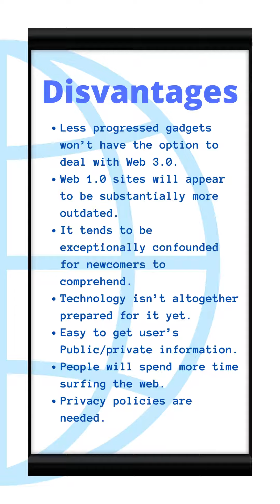What is Web 3.0? |Advantages | Disadvantages | Examples | All in web3.O web | Skillsers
All in web3.O web by skillsers